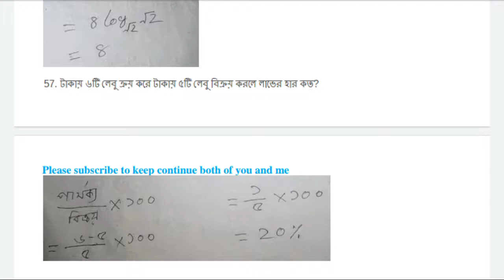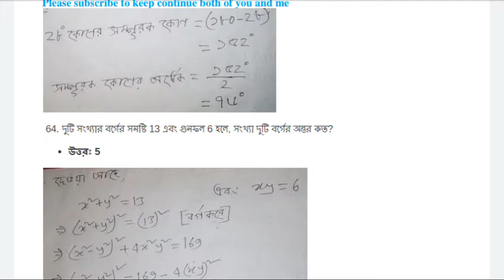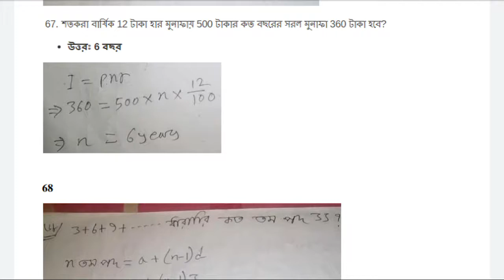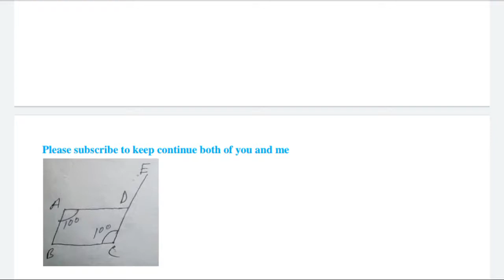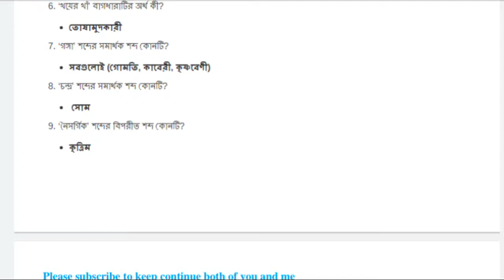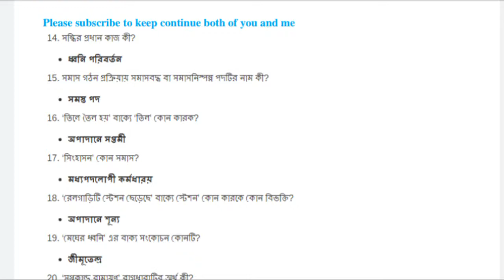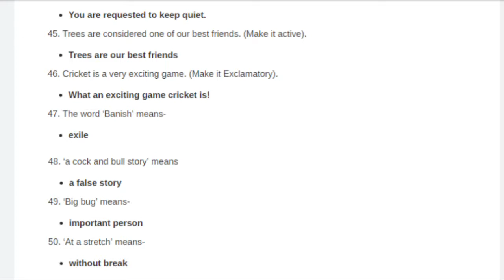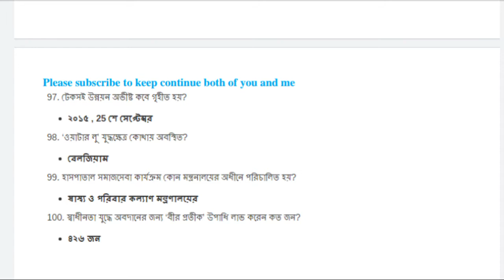16th Nibondhon NTRCA school 2.১৬ তম শিক্ষক নিবন্ধন স্কুল ২ full solution 2019.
16th NTRCA school 2 ১৬ তম শিক্ষক নিবন্ধন স্কুল ২ full solution 2019. math in details